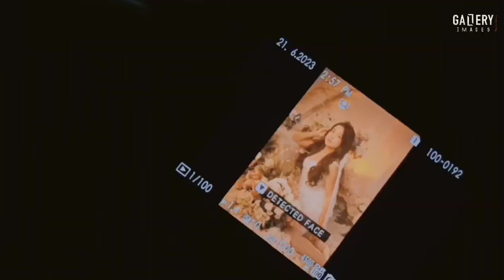မြှားနတ်မောင်ကို အားမကိုးချင်တော့တဲ့ သဇင်လေးကို ပါရမီ ❣️